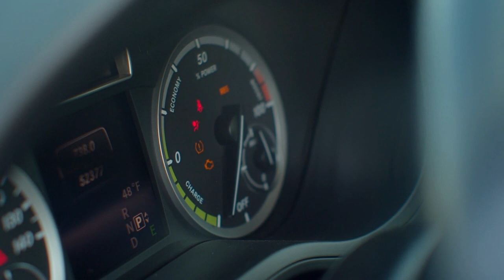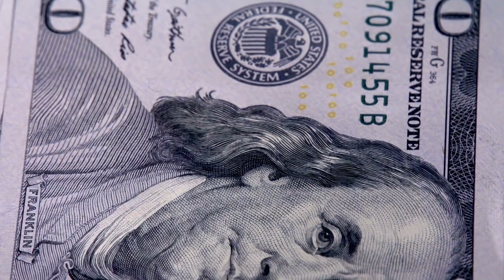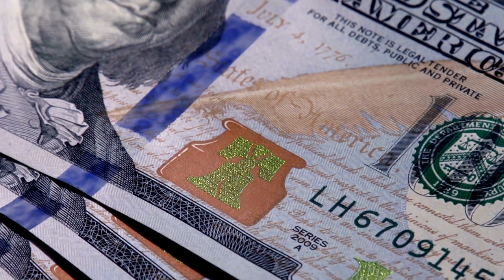The Abduction of Abreeya Brown & Ashley Conaway - TRUE CRIME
Hamtramck is a small community in Michigan mostly surrounded by the city of Detroit. It’s a great commuter city for those who work in the city, lying just five miles away from the centre. One night in February, 2012, a man in Hamtramck was waiting for his daughter and best friend to come home. As he just finished showering, he heard the girls pull up. Moments later, he heard screaming followed by gunshots and a car speeding off.